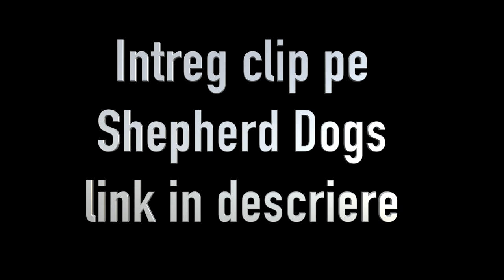Suport castroane pentru pui ciobanesti caucazieni